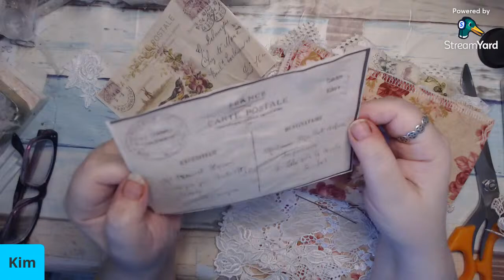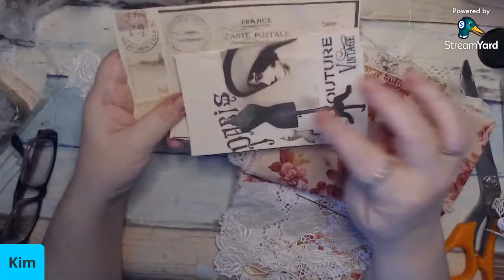Fiber Art Techniques #4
Snail Mail
49 Harmony Road
Haliburton, Ontario
Canada
K0M 1S0